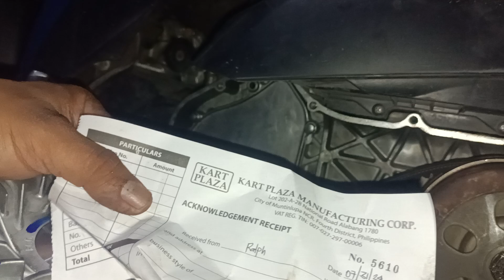PALIT TAYO NG DRIVE FACE MIO 125